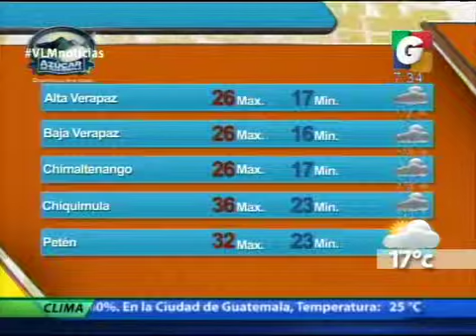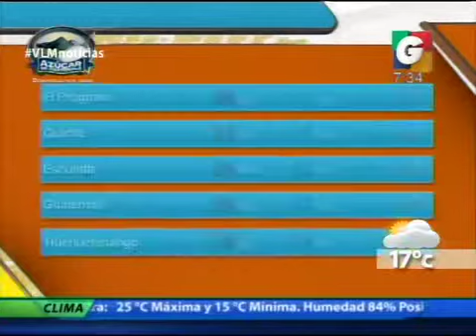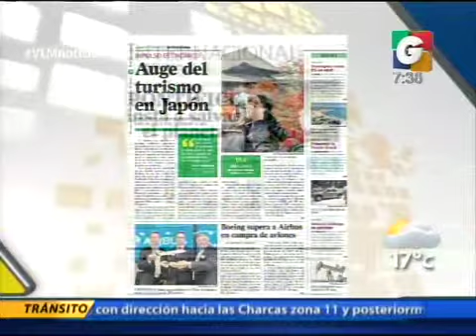El Clima - Nacionales - Necesitamos más Manos HELPS